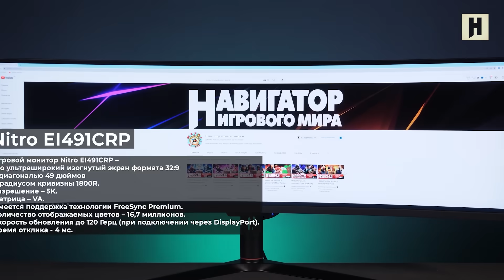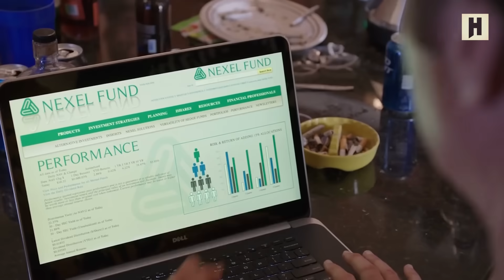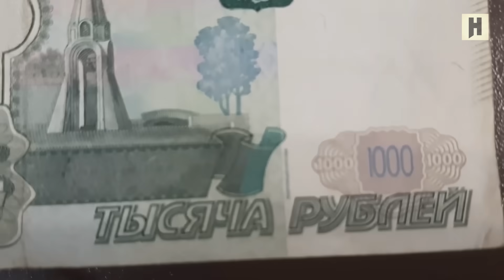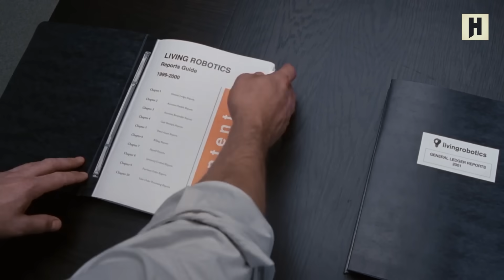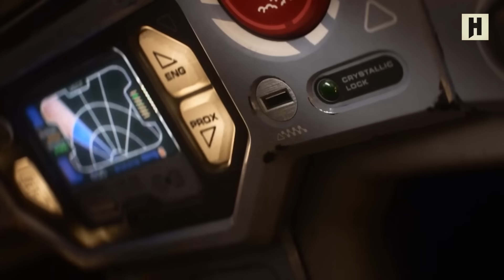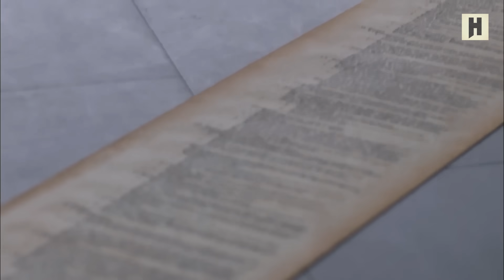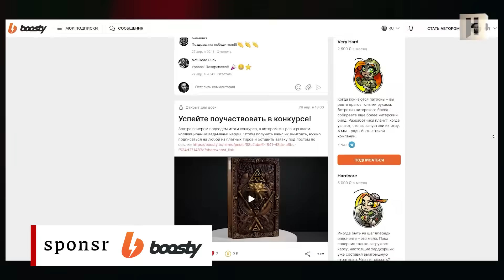НОВОСТИ Baldur’s Gate 3 убивает RPG, NVIDIA против читеров, Tekken 8, Avowed, RDR, ремейк Quake 2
Жми! Новый игровой монитор от Acer
Игровой монитор Nitro EI491CURSbmiipphx – это ультраширокий изогнутый экран формата 32:9 с диагональю 49 дюймов и радиусом кривизны 1800R. Разрешение – 5K. Матрица – VA. Имеется поддержка технологии FreeSync Premium. Количество отображаемых цветов – 16,7 миллионов. Скорость обновления до 120 Гц (при подключении через DisplayPort). Время отклика – 4 мс.
В ролике (на 1:04) название модели указано с ошибкой.

Игровые новости, подводим игровые итоги недели. Сегодня в выпуске:
– язык эмодзи в DOTA 2;
– кого пугает Балдурс Гейт 3;
– переиздание Red Dead Redemption;
– Take-Two очень нужны деньги;
– ремастер Quake 2;
– в Total War Warhammer 3 вернется русский язык;
– Final Fantasy XVI разочаровала Square Enix;
– почему в Avowed не будет кооператива;
– Нвидия делает свой античит;
– будет или нет защита в Теккен 8;
– экранизация RDR;
– успех сериала по Twisted Metal